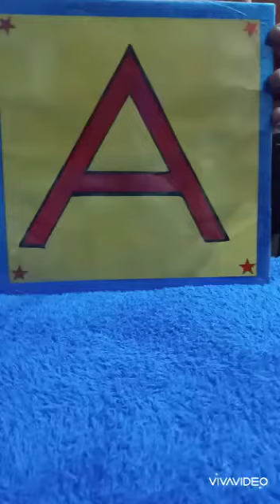Alphabet (A to E)